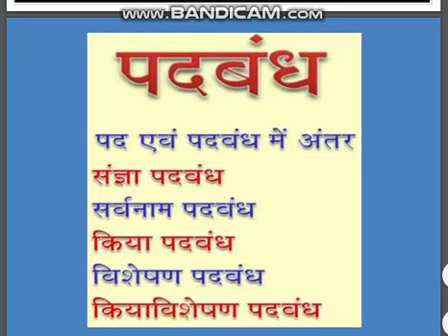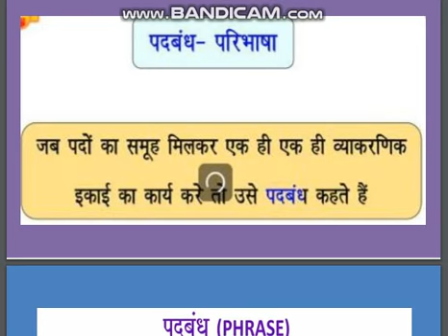कक्षा -दसवीं, हिन्दी व्याकरण, पदबंध भाग -1